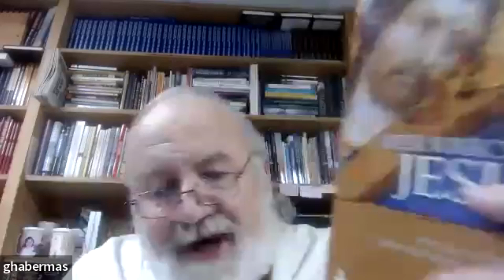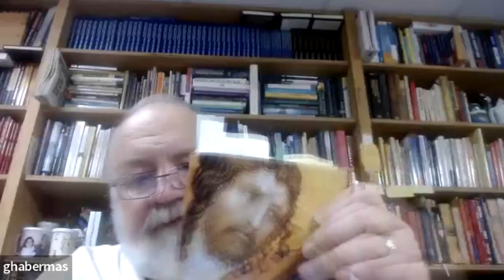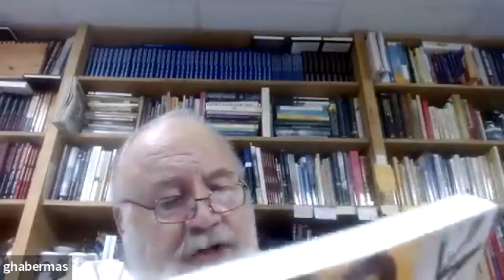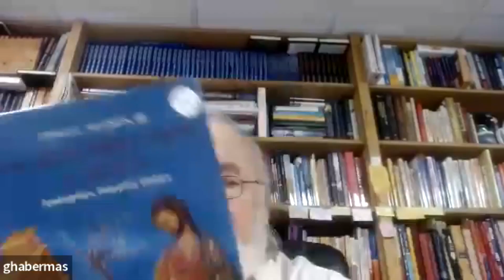Atheist & Christian Book Club - August 2023 with Resurrection Scholar Dr. Gary Habermas